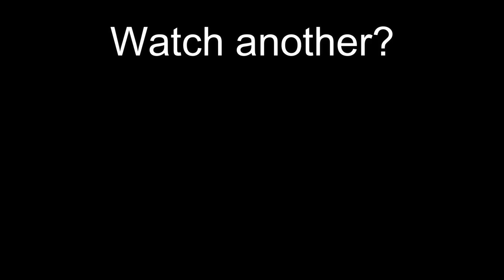REBIRTH but the HOT MICS are real!